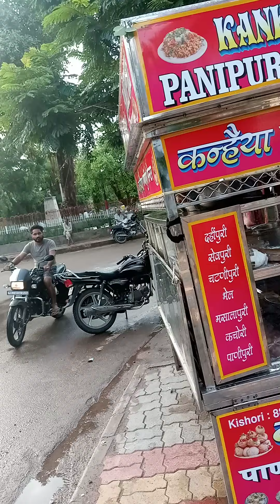chat Bhandar streat food. चाट भंडार स्ट्रीट फूड. viral street food. food blogger video. streat food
music :- मुंबई आंटी सिर्फ 3 घंटे सुबह 3,4 हजार का इडली डोसा बेच देती हैंfood streetfood foodvlog#